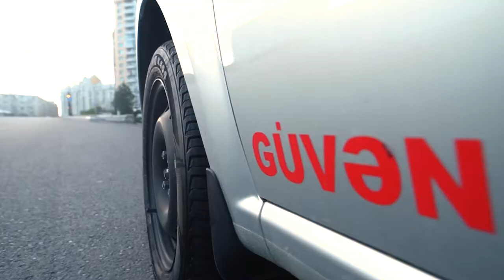Guven Taxi 2018 Promo